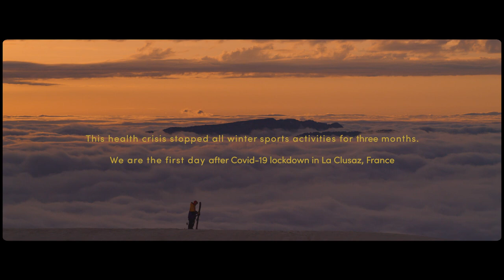FINALLY - A Film by Ben Buratti - OFFICIAL TRAILER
FINALLY – After 2 months of confinement, Ben Buratti, the prodigy of French freesking, needed to feel what he was of capable again. As a setting, he chose his home mountain of La Clusaz. What skier doesn’t dream of finding themselves completely alone on their home mountain? A dream that generates a lot of emotion and unearths even more questions.

« FINALLY »  Après 2 mois de confinement, Ben Buratti, jeune skieur français, avait besoin de savoir de quoi il était capable. Pour ca il a choisit ca station de coeur ou il a grandit à La Clusaz.
Quel skieur ne rêve pas de se retrouver seul dans ses montagne ? Du bonheur qui procure beaucoup d’émotion, mais qui fait également soulever beaucoup de question.

Directed by: Andy Collet & Marc Augey
Mix & Sound design: Theo Delarche
Production: Andy Collet in association with Alex Hamelin & PVS Company.
Cinematography: Marc Augey, Andy Collet , Antonin Claude, Vincent Ricci.
Drone: Sandy Collet / Drone FPV : Hensli Sage
Photography: Germain Felix Favre
Logistics: Alex Hamelin, Clement Grand Jacque, Fabien Nieto, CarpeDiem Evenement, Damien Duport, Manon Payot, La Satelc, Mathieu Pissard, Hugo Pollet Thiollier, Francois Pollet Thiollier, David Bretineau, Hubert Pollet Villard et Fernand Laplace
Shot Location: La Clusaz, France

We would like to thank: La Clusaz, Faction Skis, Delaware Consulting, La Scierie, H Concept, Picture Organic Clothing, Mairie de La Clusaz, L’office du Tourisme de La Clusaz.